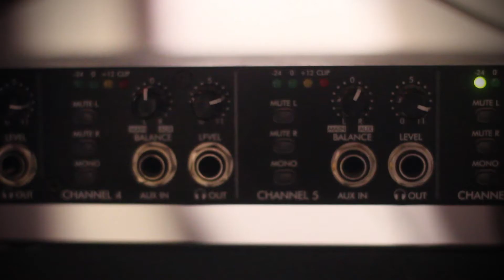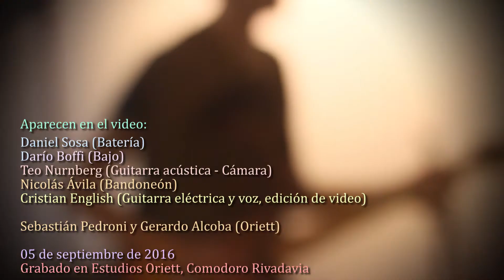Cristian English - Grabación Terciopelo Terráqueo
Con Dany Sosa, Dario Boffi y Teo Nurnberg pasamos por Orietta grabar lo que va a ser la versión de Terciopelo Terraqueo para el disco tributo a la mítica banda de rock patagónica 113 Vicios, organizado por Aventon Rock Patagonico

Lo mas importante: Nicolas Avila grabó con el bandoneón el Leitmotiv del tema. Falta que Mariano Ponte sume las chapas y estamos listos!

Queda poco para que salga el disco homenaje y acá les compartimos un adelanto!!